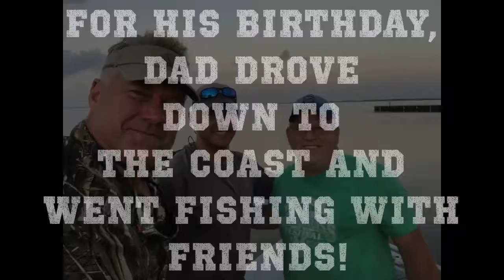Dad's 54th Birthday 54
For his 54th Birthday on July 27th, 2016, Dad went fishing with some family friends on the Gulf. He had a great time, and didn't need to tell any "tall tales" about his catches;)